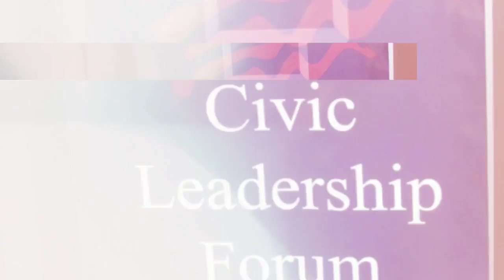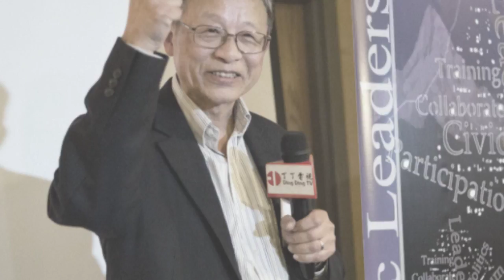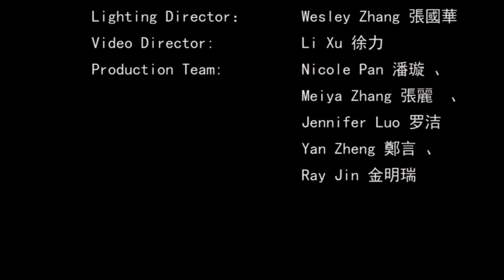Civic Leadership Forum Trailer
2015 Civic Leadership Forum Trailer